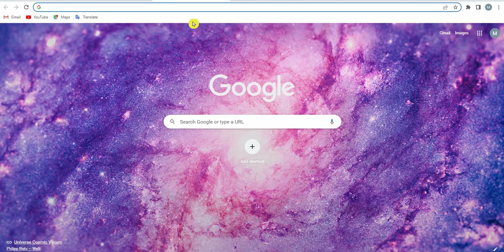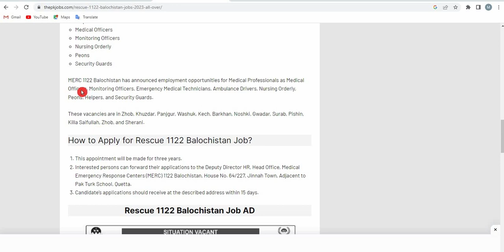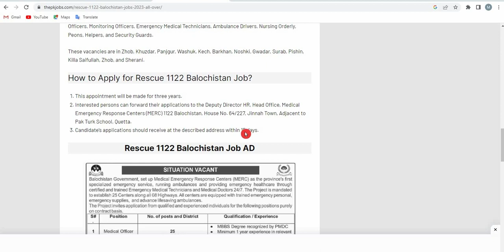Rescue 1122 Jobs For Multiple Posts 2023 Jobs | Apply Method